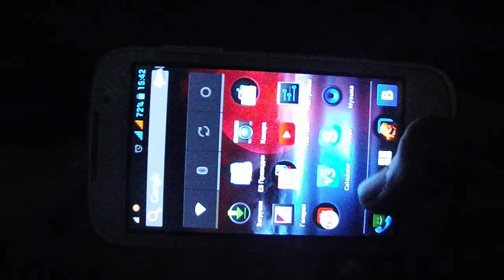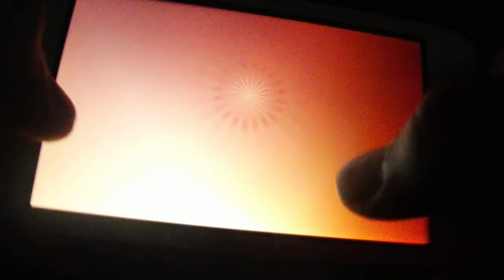обзор игры Major Mayhem